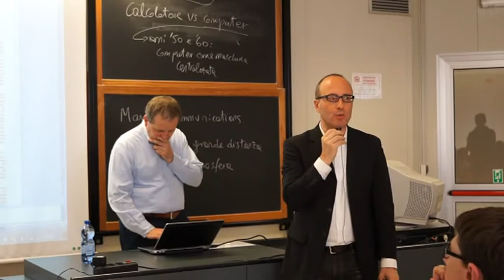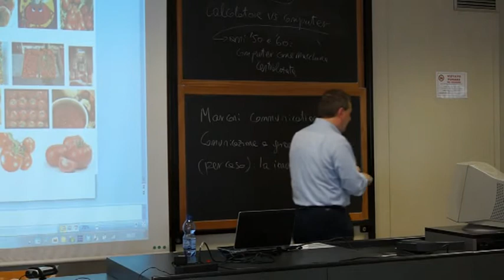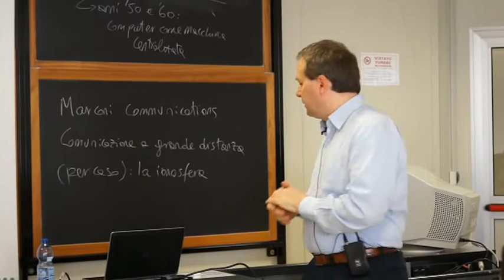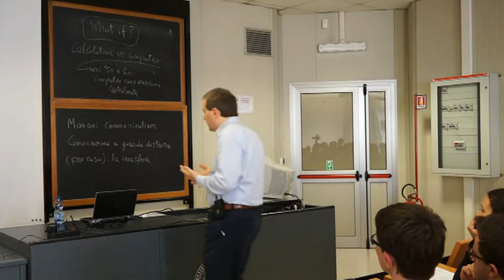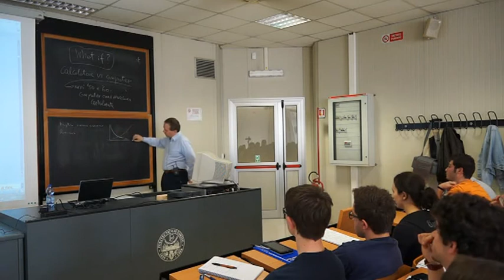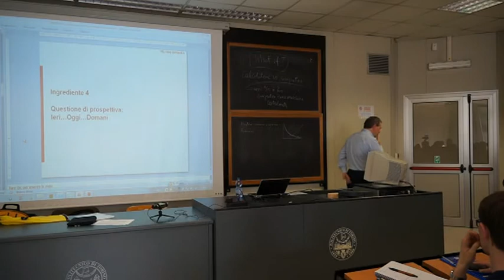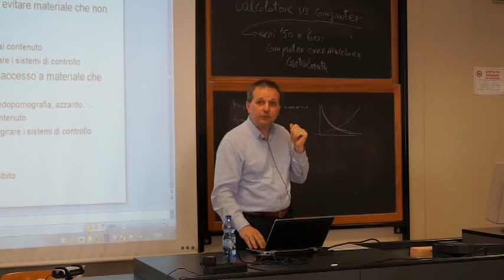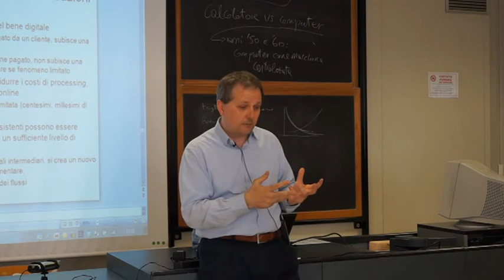Rivoluzione Digitale 2011/2012 - Stefano Quintarelli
Per il corso del Politecnico di Torino "Rivoluzione Digitale", Stefano Quintarelli, imprenditore e blogger, ha tenuto una lezione sui principali "driver" economici delle trasformazioni in atto nel contesto di Internet.